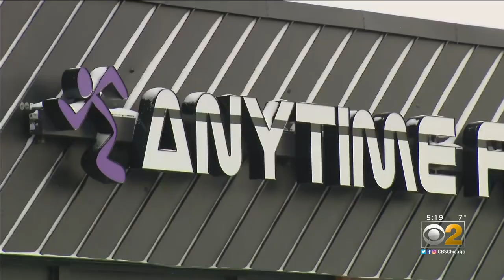Dispute Over Gym's Mask Policy Turns Ugly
A no-mask wearing incident inside an Edgewater gym got real ugly real fast. The man who pushed and then jabbed his finger into another man's chest has been charged with two misdemeanors. CBS 2's Steven Graves reports.